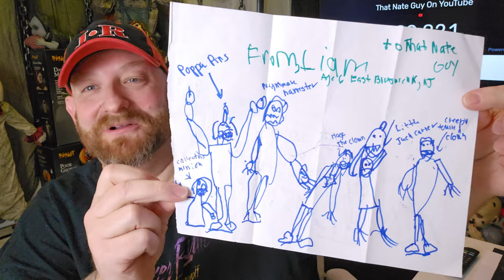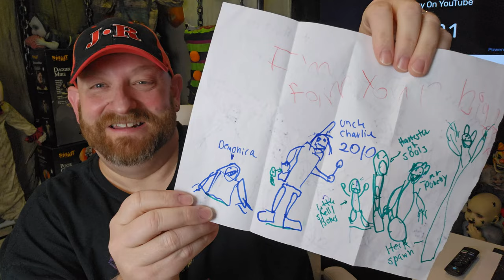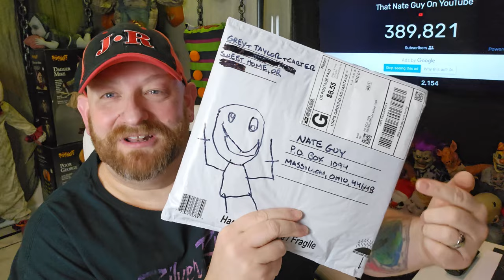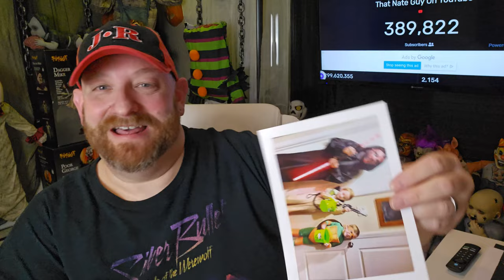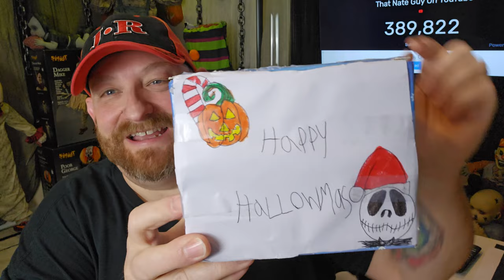FANMAIL FRIDAY ! YOU GUYS RULE!!